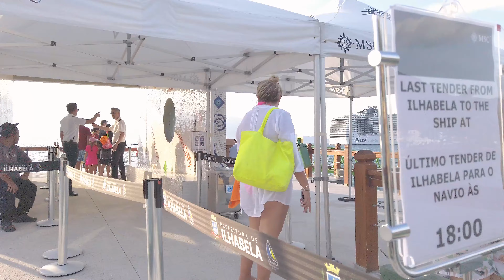São Paulo | Caminhando no centro, Ilhabela【4K UHD】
Embarque conosco em uma jornada fascinante pelo litoral norte de São Paulo, mais precisamente na encantadora Vila de Ilhabela. Neste vídeo, vamos explorar as belezas dessa vila pitoresca durante um final de domingo de tarde, revelando um encontro inesperado que transformará essa experiência em algo verdadeiramente mágico.

Caminhando pela Vila:
À medida que caminhamos pelas ruas de paralelepípedos da Vila de Ilhabela, somos envolvidos pela atmosfera descontraída e charmosa. As fachadas coloridas das lojas locais e a vibrante cultura litorânea criam um cenário perfeito para um passeio tranquilo e agradável.

Esta tarde em Ilhabela se revelou verdadeiramente especial, combinando a beleza natural da Vila e se você busca momentos únicos e paisagens deslumbrantes, Ilhabela é o destino perfeito. Junte-se a nós nessa jornada e deixe-se encantar pelo encanto desta ilha única no litoral norte de São Paulo.

Compartilhe suas experiências em Ilhabela nos comentários e fique ligado para mais conteúdo surpreendente. Até a próxima jornada! 🌟

Sunday, 04:30 P.M
Jan 22, 2023